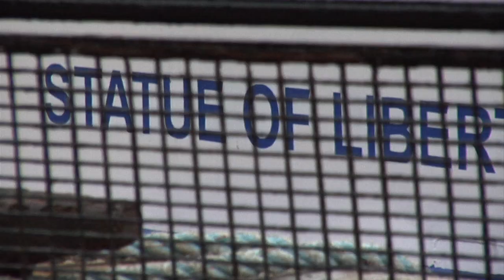The Awareness Project: Introduction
The Awareness Project is an online initiative intended to raise...awareness...of one of New York City's most engaging cultural attractions, Off-Off Broadway, also know as Indie Theatre. We are thrilled to include the Awareness Project as part of our documentary "Burning to Communicate". The documentary traces the the development of the revolutionary Off-Off Broadway scene in NYC. We are exploring the creative question through archival footage and firsthand interviews with those there at the beginning and who currently create independent theater.